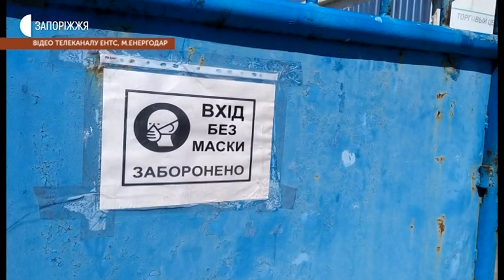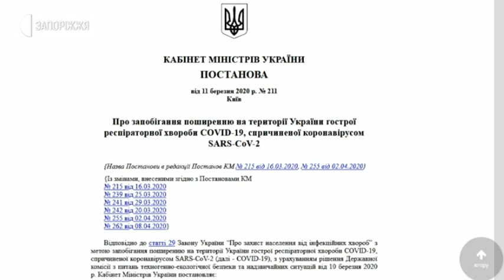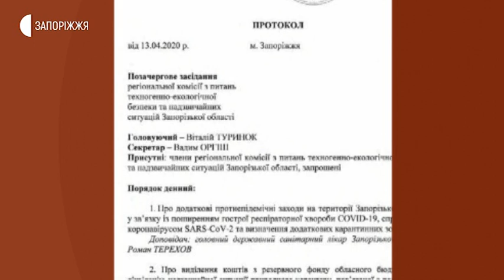Новини - Закритий ринок у Енергодарі - 16.04.2020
Станом на дев’яту годину ранку сьогодні у місті Енергодар зареєстровано  6 лабораторно підтверджених випадків захворювання на COVID-19, два з них – за останню добу. Про це повідомили у Запорізькому обласному лабораторному центрі МОЗ України. У місті діють карантинні обмеження. Зокрема там, рішенням міської ради, з 14 квітня заборонили роботу ринків. Детальніше – Анастасія Шевченко.